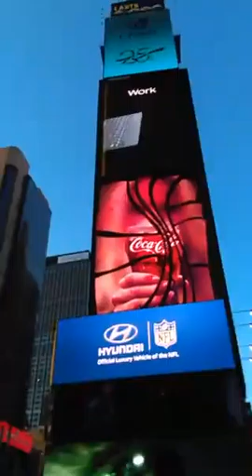Time's Square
Трансляция из Перископа